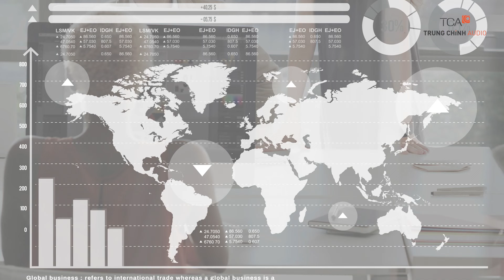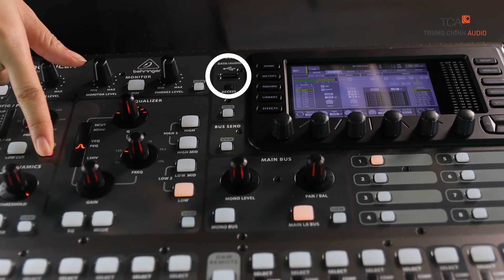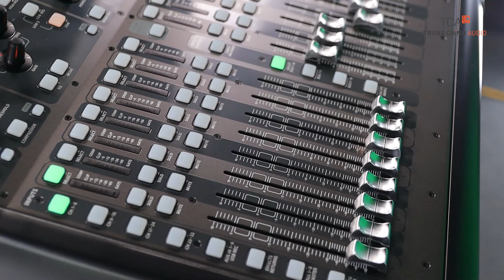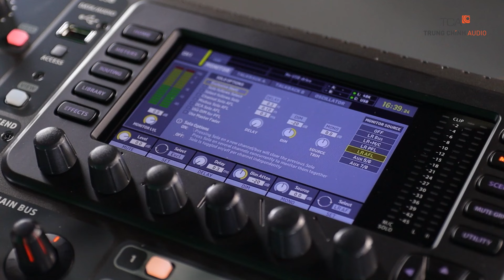Mixer Kỹ thuật số Behringer X32 Producer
Trong một bộ dàn âm thanh có rất nhiều các thiết bị, nhạc cụ thì việc sử dụng một chiếc mixer hay còn gọi là bàn trộn để điều chỉnh, phối ghép cho phù hợp là điều vô cùng cần thiết. Behringer X32 Producer là model nằm trong dòng Digital Mixer X32. Dải kênh chuyên dụng, linh hoạt và giao diện màn hình được sắp xếp linh hoạt dễ dàng giúp người dùng điều khiển đơn giản trực tiếp.
✔️16 cổng nguồn đầu vào chất lượng XLR
✔️ Hoạt động của mixer cũng được điều chỉnh trên giao diện màn hình LCD
✔️ Ý tưởng thiết kế nổi bật của Behringer và công suất đến từ MIDAS đem đến khả năng kết nối với số lượng thiết bị cực kỳ ấn tượng.
✔️ Mở rộng thiết bị qua cổng AES50 giúp thiết bị có thể đáp ứng tối đa 48 kênh tín hiệu trên 25 bus.
✔️ Khả năng kết nối mạng SuperMAC của Klark Teknik cho độ trễ âm thanh cực thấp.
✔️ Các ứng dụng, phần mềm điều khiển cài đặt trên Ipad, Iphone thuật tiện cho điều chỉnh, setup hệ thống từ xa một cách tiện lợi.
Danh Sách Nội Dung Chi Tiết VIDEO:
0:00 : Giới thiệu
0:34 : Tổng quan về thương hiệu Behringer
0:51 : Tổng quan về series Behringer Digital Mixer X32
1:32 : Hình dáng, thiết kế của Mixer Behringer X32 Producer
2:14 : Cổng kết nối của X32 Producer
3:01 : Các fader của X32 Producer
3:53 : Màn hình LCD điều chỉnh
4:51 : Về thương hiệu âm thanh MIDAS
4:57 : Về thương hiệu âm thanh Klark Teknik
5:21 : Ứng dụng của Mixer Behringer X32 Producer
5:31 : Liên hệ
5:57 : Kết